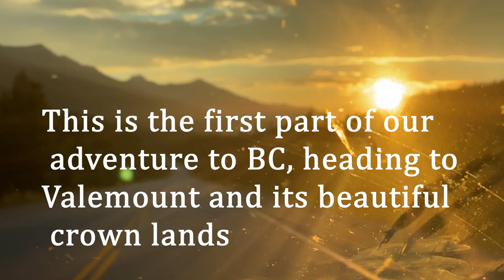Exploring Rockies 🏔️| vol. 1 |Hidden Places!! with Jeep - Crown land camping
Going on a camping trip but you don't know the good spots? watch this video as we pinpoint you to some good free ones. We will also review and reveal some other hidden ones no one knows about

We're going to explore the Rockies! We'll go on a Jeep tour of some hidden places and remote spots, and we'll also have some fun camping and ooverlanding!
This is a great video if you're interested in mountain scenery, remote camping, or just want to explore some new and unexpected places in Canada.!

Links & resources :

Recreation sites are free camping spots within a PLUZ. Random Camping is allowed in these areas.
PLUZ: Public Land Use Zone

All content is original and was created by the Life is Better Outside channel
Any copying or republishing of all or part of this video / audio without permission is prohibite